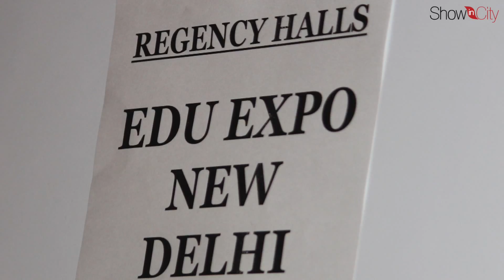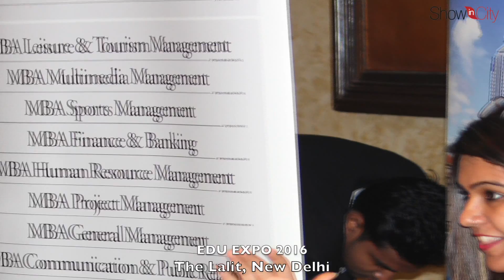EDU EXPO - 2016, The Lalit, New Delhi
Search and Find The Latest Video Of EDUEXPO - 2016, The Lalit, New Delhi, India